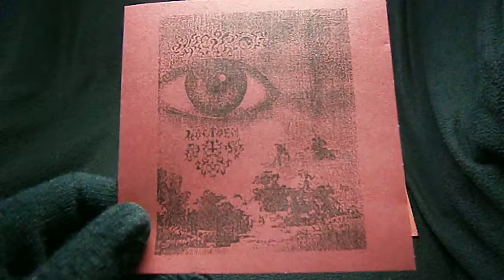GOLDEN DAWN , APEIRON - Split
Переиздание на CD старинной кассетной демки двух легендарных банд!! AVANTGARDE SYMPHONIC BLACK METAL - MEDIEVAL AMBIENT

GOLDEN DAWN
APEIRON

1.The Spirit Lives On
2.Until We Meet Again
3.Leben in Nebel
4.The Revelation
5.The Seven Gates of Dreaming
6.Enigma
7.As Above so Below (Act I)
8.Inward Leads the Mystic Path
1.Where Mountains Touch the Sky
2.My Realm Is Not of This World
3.Hymns to the Glorious Dead

ЗОЛОТОЙ РАССВЕТ
ВЕЧНОСТЬ

1.Дух живет
2.Мы снова встретимся
3.Жизнь в тумане
4.Откровение
5.Семь врат сновидений
6.Загадка
7.Как указано выше (Закон I)
8.Внутрь ведет мистический путь
1.Где горы касаются неба
2.Моё царство не в этом мире
3.Гимны славным мертвецам

Моё царство в другом мире,
Там, где горы – верх небес,
Дух живой бренчит на лире,
И мистичный тёмный лес.

Жизнь в тумане, вместо крова,
Сновиденья прошлых лет…
Мы все встретим его снова -
Вечный золотой рассвет!